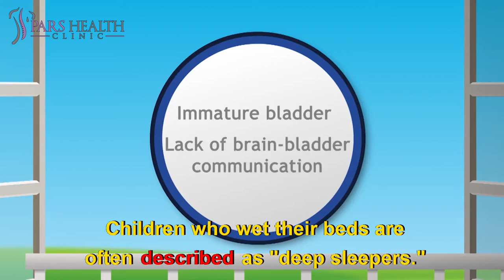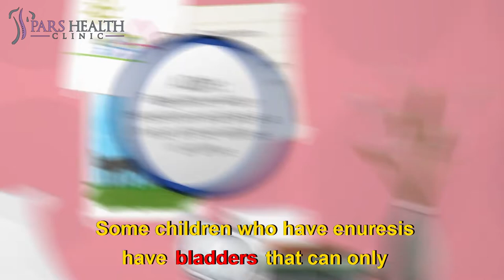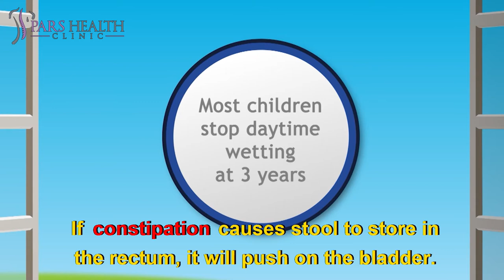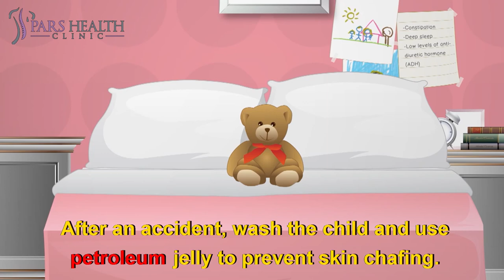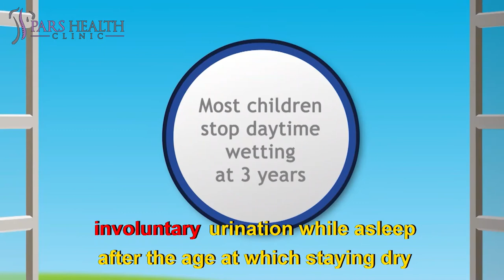Bedwetting In Children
Why Do Kids Wet the Bed? Tips to Help Stop Bedwetting

We'll be talking about these items in this video:
- What is nocturnal enuresis?
- What is the most effective treatment for nocturnal enuresis?
- What is enuresis caused by?
- Why does my 13 years old still wet the bed?
- At what age should I worry about bed-wetting?
- Is bedwetting a sign of ADHD?
- Why is wetting the bed a sign of psychopathy?
- Is bedwetting a sign of mental illness?
- Is bedwetting related to anxiety?

When children urinate without control while they sleep, it is called nocturnal enuresis. It's also known as bedwetting.
Most children can control their bladder during the day and night by the age of 4. About 10% of children, age 6 or 7 still can't stay dry, as they have day or nighttime accidents. If a child experiences a bladder control problem during sleep after the age of 7, it's worth looking into.
Nocturnal enuresis is common for more than 5 million children in the U.S. It is slightly more common in boys than girls. This issue can be frustrating for children, parents, and health care providers. As children spend more nights away from home (at camps, sleepovers, and field trips), it is more imperative to look for solutions. With patience and tools for treatment, most children will stop bedwetting.
There are two types of nocturnal enuresis. The testing, care, and treatment for both types are very similar:
Primary nocturnal enuresis describes children who never achieved dry nights since potty training (typically these children have no accidents during the day time)
Secondary nocturnal enuresis is when a child achieved consistent dry nights for at least six months but has now started bedwetting again. Mostly, this type of bedwetting is related to a stressful event (e.g., the birth of a sibling, parent divorce, etc.). Eating disorders and some medicines can cause secondary bedwetting. Causes
Being lazy or willful is almost never a reason for a child's loss of bladder control. In a small number of cases, behavior may play a role. No matter the causes, parents need to be patient and supportive. Bedwetting is caused by a combination of things:
1. Family History (Genetics)
Bedwetting can be inherited. The "bedwetting gene" is strong among families. Half of all children who have this problem had a parent who also struggled with bedwetting. This percent increases to 75% if both parents had enuresis. Close relatives (aunts, uncles, and grandparents) may also share this gene, though you may not know it. A child without a family connection has only a 15% chance of bedwetting.
2. Slow Development of Brain-Bladder Control
Children who wet their beds are often described as "deep sleepers." Deep sleep affects the way the bladder communicates with the brain. Instead of waking up to use the toilet, the child's pelvic floor muscles relax and empty while the child sleeps. This brain-bladder control will develop naturally over time, or speed up with treatment.
3. Smaller Than Expected Bladder Capacity
Some children who have enuresis have bladders that can only hold a small amount of urine. This condition does not allow the child to sleep through the night without wetting the bed.
4. Making Too Much Urine While Asleep
Your child's kidneys may make too much urine at night, and the bladder may not be able to hold it all. Normally, the brain produces a hormone called "antidiuretic hormone (ADH)" which slows the kidney's urine production. It helps make less urine at night. When the brain does not make enough ADH, or when the kidney stops responding to it, more urine is produced. The child will either have to wake up several times during the night to urinate or wet the bed. Caffeinated and carbonated drinks may also cause the kidneys to produce more urine.